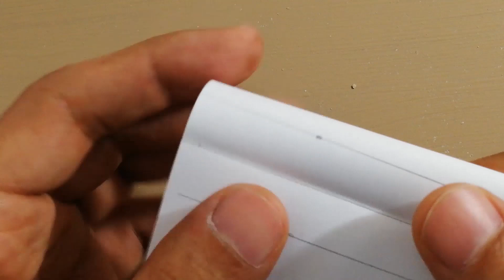Drawing Among us With Dart, ARTS & CRAFTS Paper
how I drawing Among Us on Paper With Dart. ARTS & CRAFTS Paper, learn how to make AMAZING DIY, Easy challenge of drawing Playing with dart (CREATIVE Among)